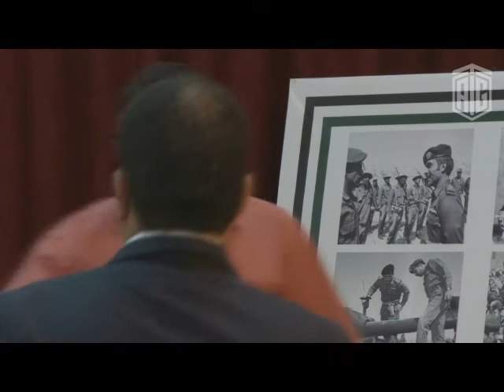HE Dr. Talal Abu-Ghazaleh visits Mafraq and the Northern Badia .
HE Dr. Talal Abu-Ghazaleh visits Mafraq and the Northern Badia, discusses the various developmental needs in the region